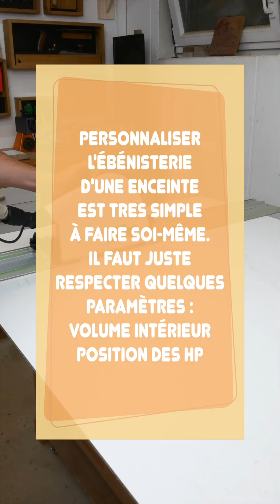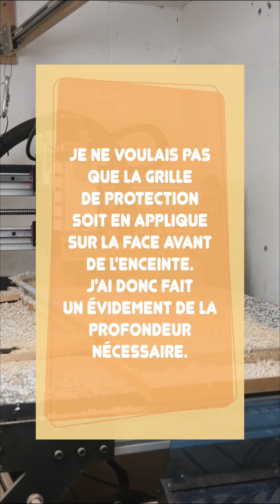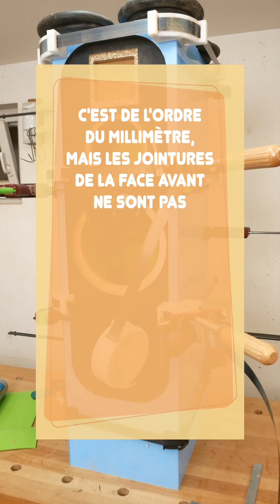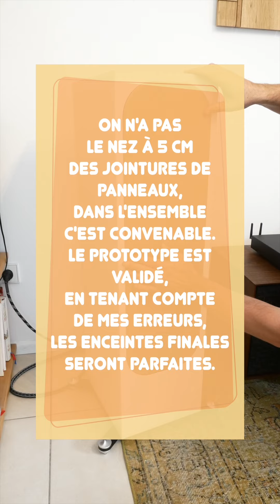Enceinte Haut de Gamme DIY - Log Book de mes erreurs - le résultat est quand même tres cool.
Voici les étapes de la réalisation de la V3 de l'ébénisterie de mon kit Blue Note de chez ADW.

Cette video est le Log Book pour que je me souvienne des problèmes de conception.